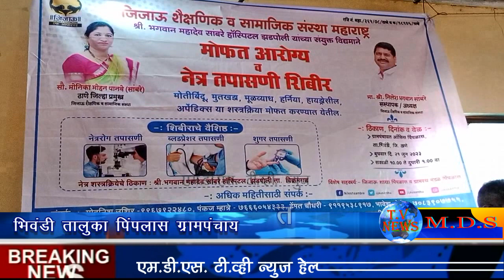भिवंडी तालुका पिंपलास मे जिताऊ शैक्षणिक व सामाजिक संस्था द्वारा मुफ्त आरोग्य शिविर का आयोजन।